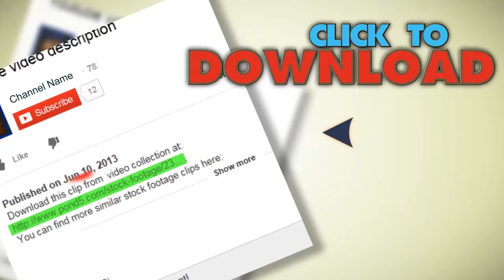Dna Testing Solution Lab Labratory Science Technology Tech Medical. Stock Footage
You have watched Dna Testing Solution Lab Labratory Science Technology Tech Medical. Stock Footage